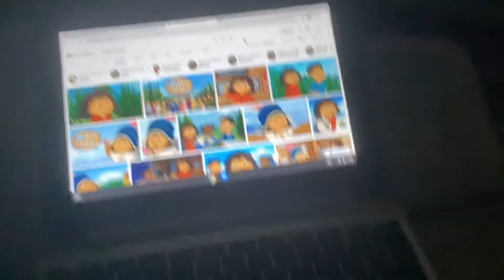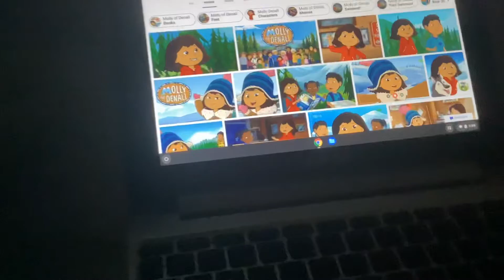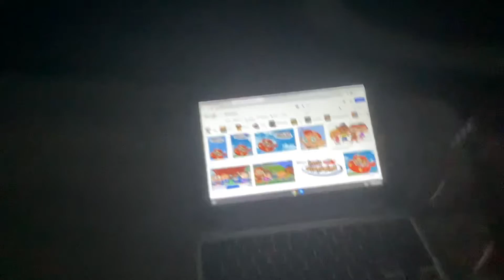Song The King Seven Fat Cows At The Minskoff Theatre